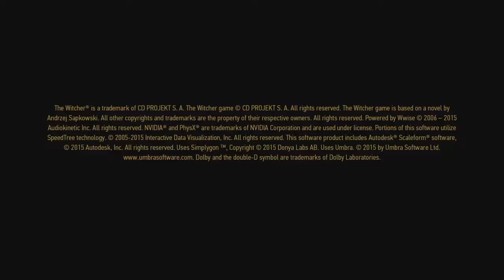Ведьмак 3: Дикая Охота_20171015144854